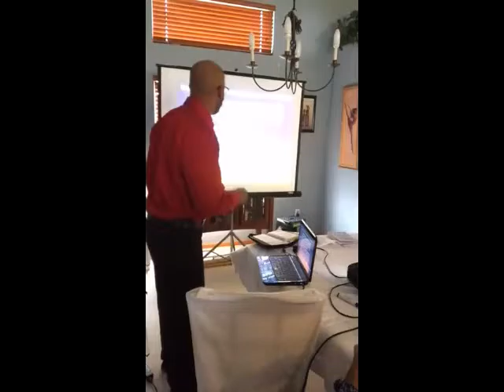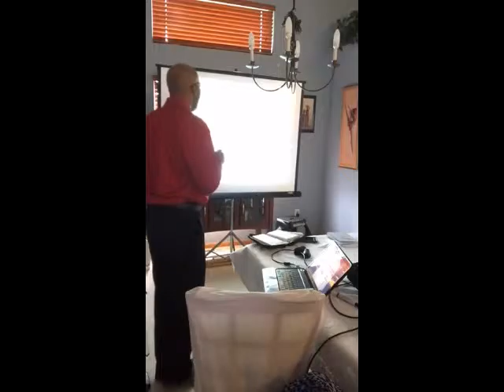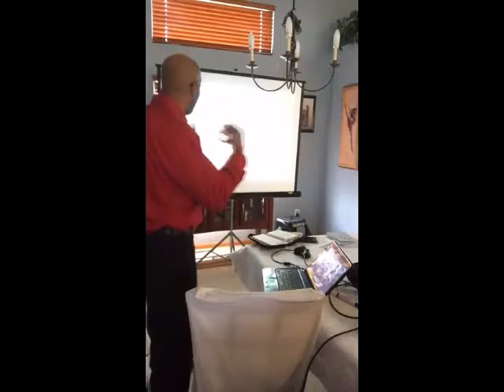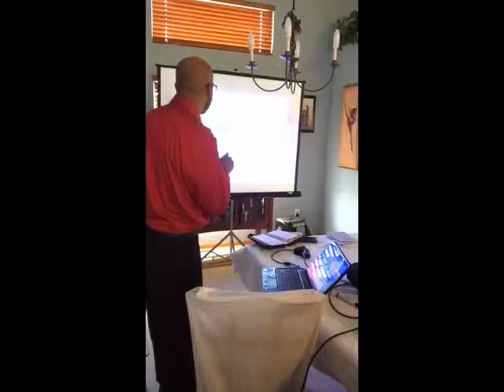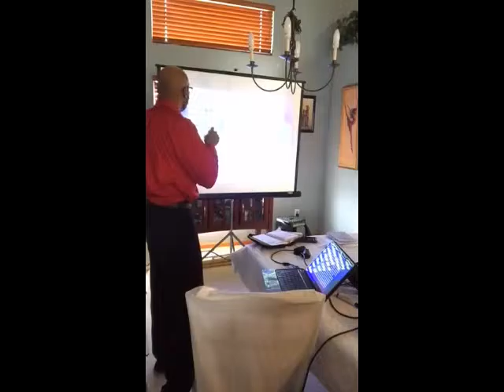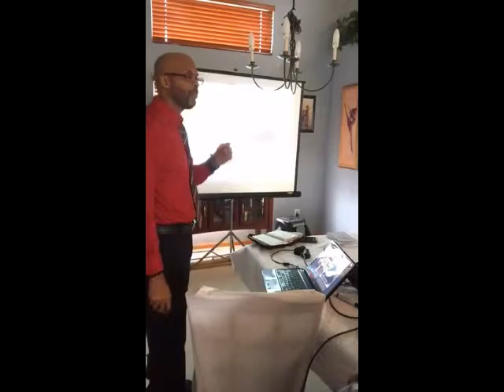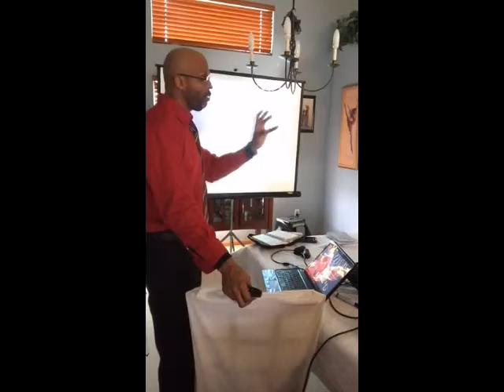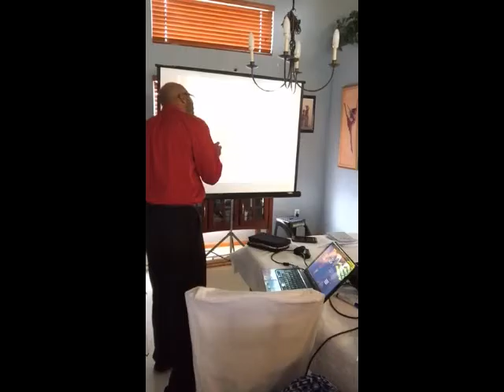Elder John Skeete: Righteousness by Faith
The History of this message in the Seventh-day Adventist Church and how it has been changed today. Recorded live at The Bread of Life Ministry.